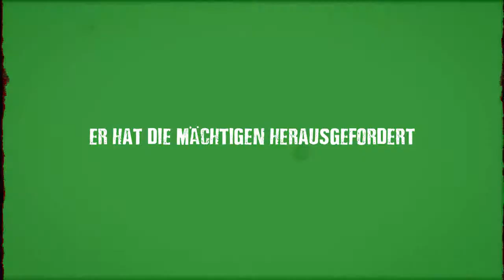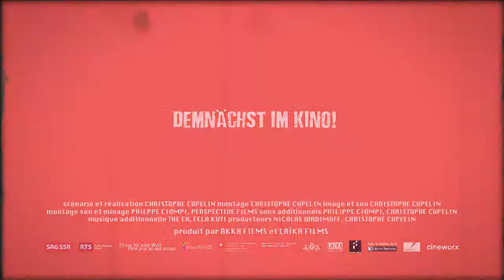Capitaine Thomas Sankara | Official Trailer 2012 HD